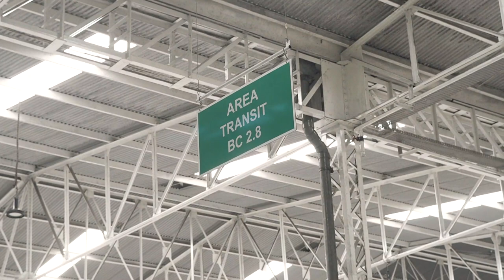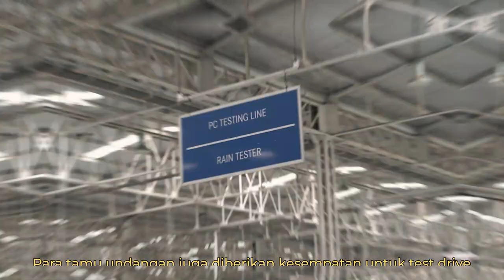Peresmian Pusat Logistik Berikat (PLB) PT Mercedes-Benz Indonesia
Jumat (21/07), Bea Cukai Bogor hadiri Peresmian Pusat Logistik Berikat (PLB) PT Mercedes-Benz Indonesia.

Fasilitas ini diterima PT Mercedes-Benz berdasarkan izin pendirian fasilitas PLB per tanggal 16 September 2022 dengan surat Keputusan nomor KEP-654/WBC.09/2022.

PT Mercedes-Benz adalah pabrikan mobil Jerman terkemuka, kantor PT Mercedes-Benz Indonesia berlokasi di Jl. Mercedes Benz, Wanaherang, Kecamatan Gunung Putri, Kabupaten Bogor. Luas pabrik sekitar 42 Hektar berfokus pada kegiatan produksi perakitan kendaraan tipe C-Class, E-Class, S-Class, GLC, GLE, GLS, GLA dan A-Class.